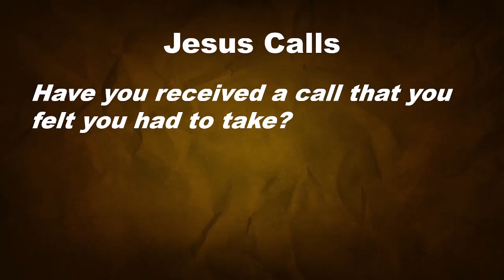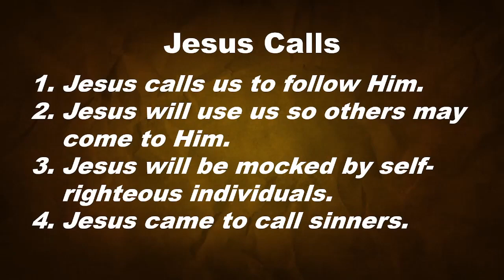Jesus Calls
Jesus calls us to follow Him.  Tito Pel's sermon from Matthew Chapter 9.  From Moores Hill Church of Christ on October 15, 2023.